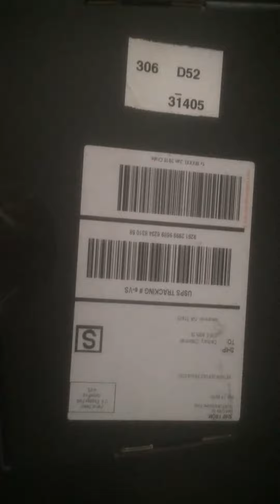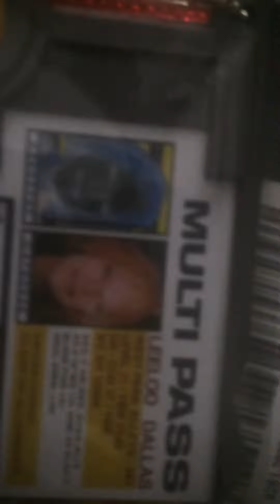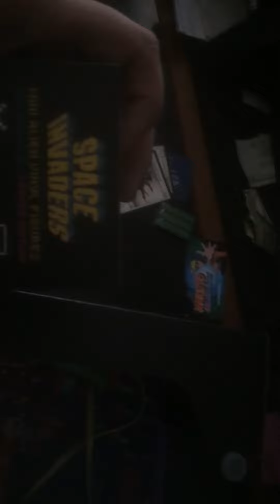LootCrate January 2016 (unboxing video)